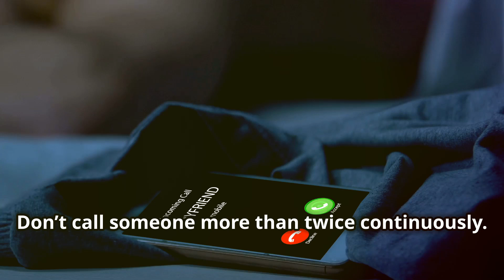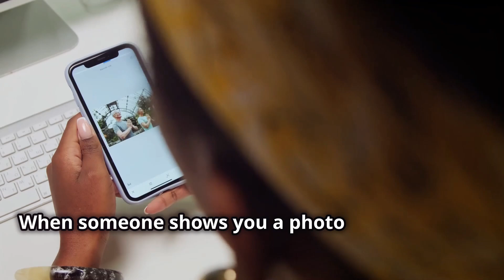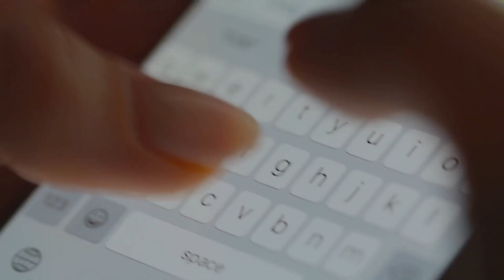21 Rules for a Better Social Life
This video offers practical advice and actionable tips to help you improve your social life. Discover the 21 essential rules that will transform your interactions and build stronger relationships.